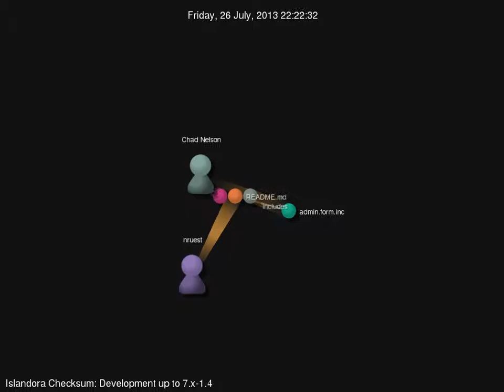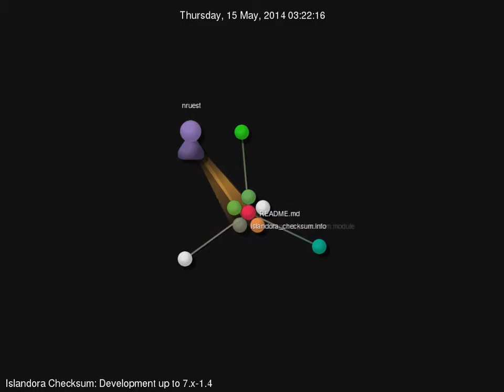Islandora Checksum development visualization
Gource visualization of the Islandora Checksum up to 7.x-1.4